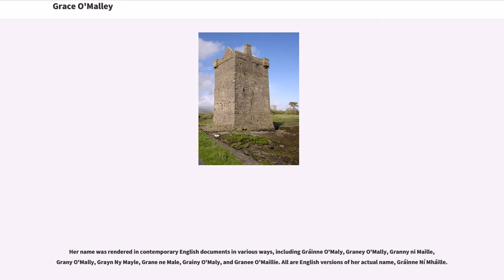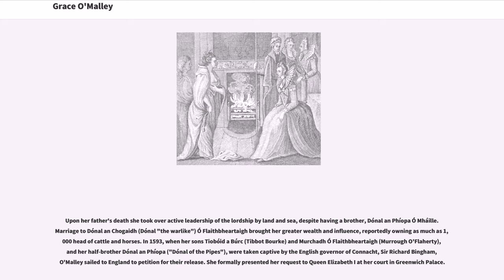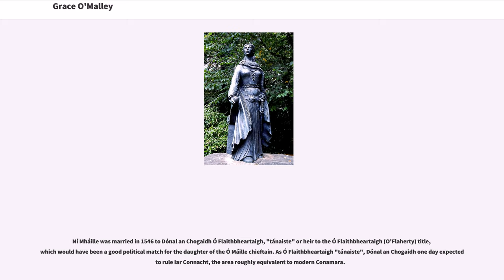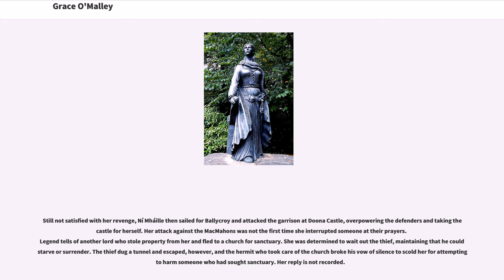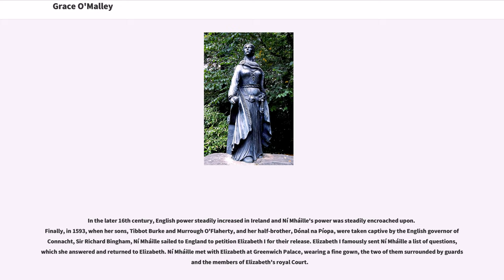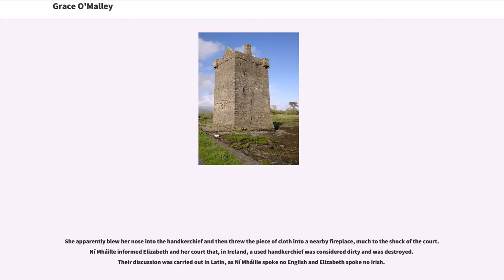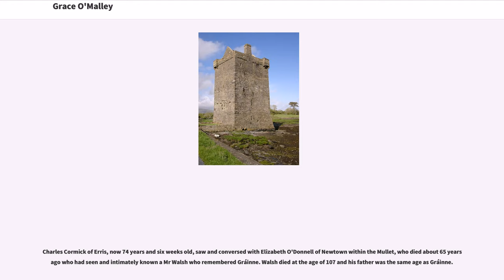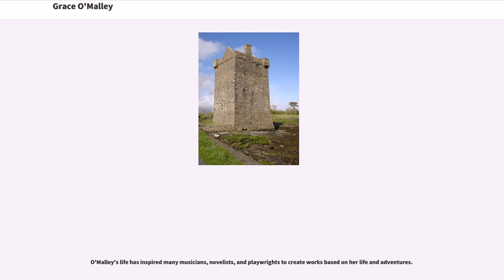Grace O'Malley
Grace O'Malley (c. 1530 – c. 1603; also Gráinne O'Malley, ) was lord of the Ó Máille dynasty in the west of Ireland, following in the footsteps of her father Eoghan Dubhdara Ó Máille. Commonly known as "Gráinne Mhaol" (anglicised as Granuaile) in Irish folklore, she is a well-known historical figure in 16th-century Irish history.

Her name was rendered in contemporary English documents in various ways, including Gráinne O'Maly, Graney O'Mally, Granny ni Maille, Grany O'Mally, Grayn Ny Mayle, Grane ne Male, Grainy O'Maly, and Granee O'Maillie. All are English versions of her actual name, Gráinne Ní Mháille.

Upon her father's death she took over active leadership of the lordship by land and sea, despite having a brother, Dónal an Phíopa Ó Mháille. Marriage to Dónal an Chogaidh (Dónal "the warlike") Ó Flaithbheartaigh brought her greater wealth and influence, reportedly owning as much as 1,000 head of cattle and horses. In 1593, when her sons Tiobóid a Búrc (Tibbot Bourke) and Murchadh Ó Flaithbheartaigh (Murrough O'Flaherty), and her half-brother Dónal an Phíopa ("Dónal of the Pipes"), were taken captive by the English governor of Connacht, Sir Richard Bingham, O'Malley sailed to England to petition for their release. She formally presented her request to Queen Elizabeth I at her court in Greenwich Palace.

Ní Mháille was born in Ireland around 1530, when Henry VIII was King of England and held the title Lord of Ireland. Under the policies of the English government at the time, the semi-autonomous Irish princes and lords were left mostly to their own devices. However this was to change over the course of O'Malley's life as the Tudor conquest of Ireland gathered pace.

Eoghan Du...